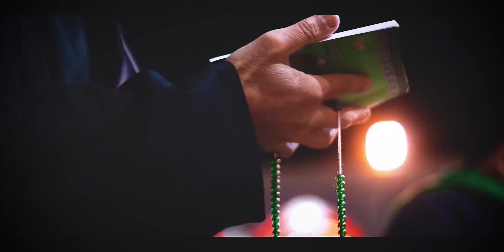نماهنگ اینجا فقیر و آشنا فرقی ندارد با نوای سید مهدی میرداماد